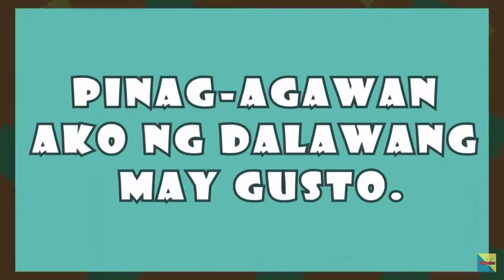KyleDrea🦋✊ | Kyle & Andrea Moments